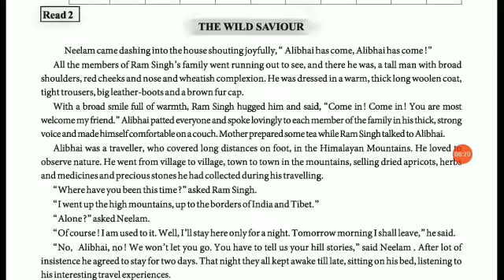Standard 11 l Unit 1 Read 2 l The Wild Saviour l Part 1 l Gujarati Explanation l